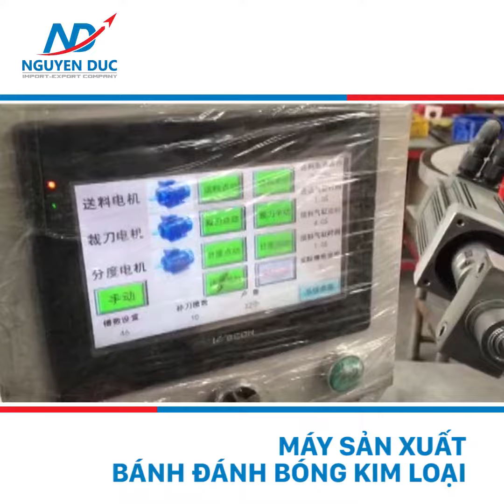Máy sản xuất bánh đánh bóng kim loại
Cty TNHH XNK NGUYÊN ĐỨC
🏬 Địa chỉ: 214 Hoàng Hoa Thám, P.12, Q.Tân Bình,